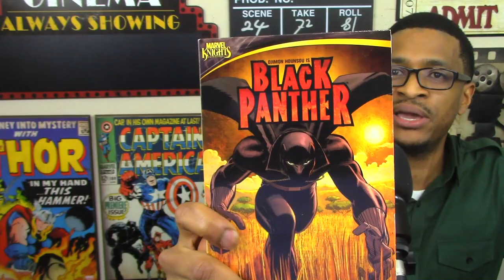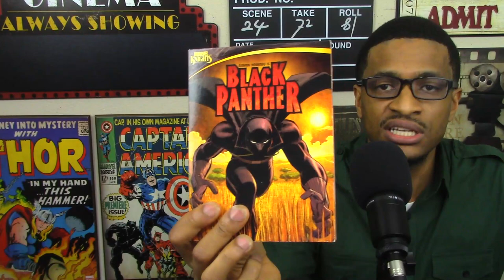Marvel Studios' Black Panther - Official Trailer REACTION & REVIEW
My name is Brandon K Avery, and here's my Marvel Studios' Black Panther - Official Trailer REACTION & REVIEW.

*Any and all footage via Marvel Studios, Walt Disney Pictures, Walt Disney Studios Motion Pictures .